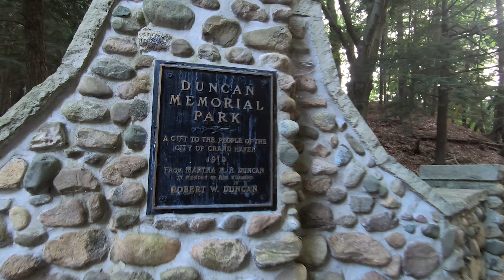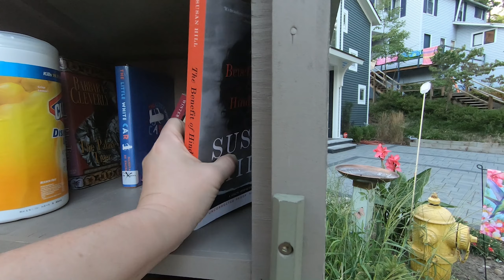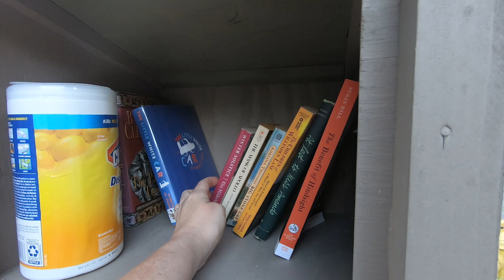Sunset Nature Walk thru the Woods to the Beach, Beach Town Exploring - Shore of Lake Michigan - 4K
Take a nature walk through serene Duncan Woods, Explore a beach-side neighborhood, and finish on the beach at sunset in beautiful Grand Haven, on the shore of Lake Michigan. Duncan Woods is a nature preserve featuring hiking trails and a picnic area, right in the heart of Grand Haven, a picturesque town and popular summer vacation and tourist destination in West Michigan. Filmed in 4K.